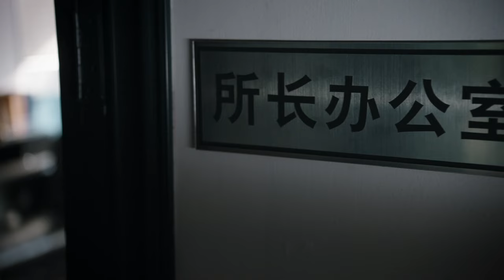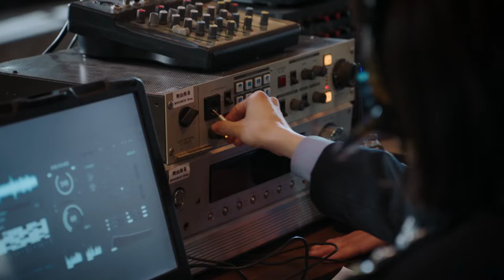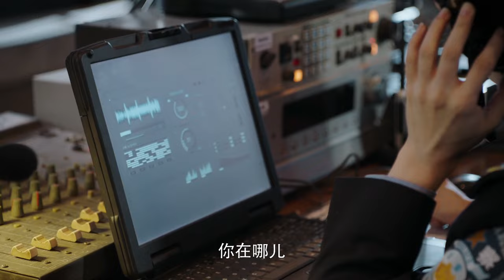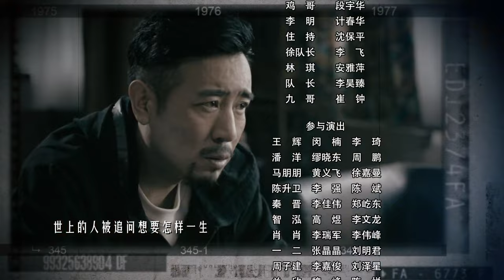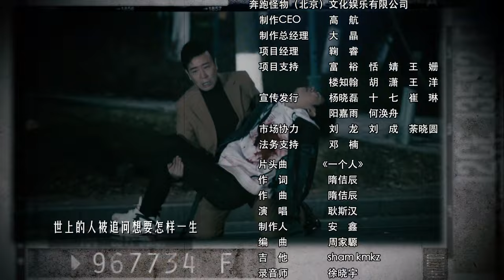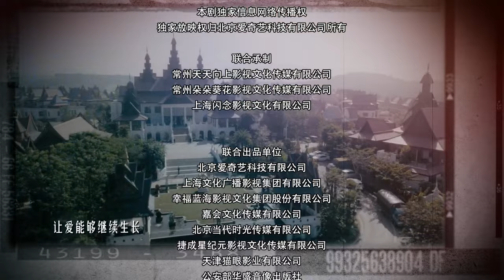🔥《猎毒人》28 | 化学工程师当上了缉毒卧底，直捣金三角贩毒集团 | 于和伟 张丹峰 侯梦莎 吴秀波 徐峥 侯勇 王劲松【捷成华视悬疑剧场】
导演: 天毅
主演: 于和伟 / 张丹峰 / 侯梦莎 / 傅程鹏 / 徐洪浩 / 吴秀波 / 徐峥 / 侯勇 / 王劲松 / 刘小锋 / 刘威葳 / 曾江 / 段宇华 / 计春华 / 安雅萍 / 李飞 / 沈保平 / 崔钟 / 侯杰 / 李昊臻 / 赵荀 / 夏侯镔 / 马秋子 / 王沛然 / 张露 / 安冬 / 关亚军 / 薛景瑞 / 董姝 / 张进 / 杨文哲 / 嵇波 / 侯晓 / 王磊
类型: 剧情
制片国家/地区: 中国大陆
语言: 汉语普通话
集数: 50
单集片长: 45分钟

剧情简介：
　　化学博士吕云鹏的大哥是打入金三角贩毒组织的警察，因暴露英勇牺牲，儿子也被贩毒团伙追杀。吕云鹏为大哥和侄子报仇，孤身去了西南边陲。女警江伊楠是他大哥的同事和战友，劝阻吕云鹏别去冒险，可是倔强的他软硬不吃。吕云鹏不懈努力，结识了一个叫印塔的男人，并意识到他不是一般的毒贩，于是巧施计谋成了他的救命恩人，在印塔的帮助下越境来到金三角。果然，印塔是金三角大毒枭楚司令的副手。楚司令对陆多方试探，可谓险象环生。此时警方也派出江亚婻潜入金三角，与吕云鹏不期而遇。二人相互配合成功打入毒窟，渐渐赢得信任，接连获得情报，让我国警方破获几起重大贩毒案件。他们又联手销毁了新型毒品，让楚司令的制毒计划受到重创。在最终的决战中，他们设计引楚司令上钩，配合警方终于将贩毒集团一网打尽。